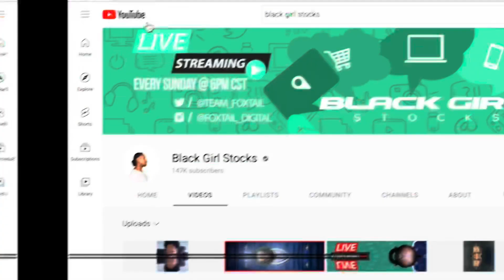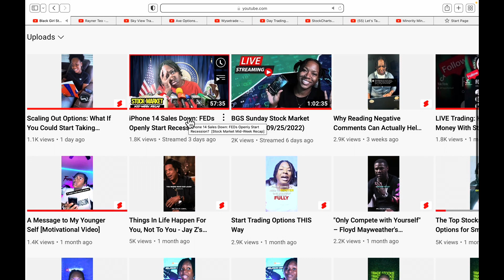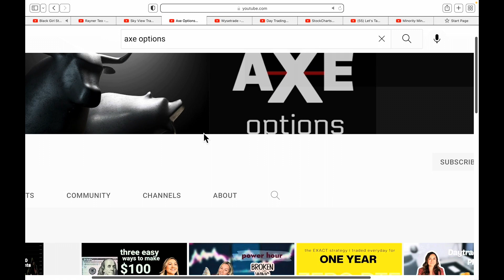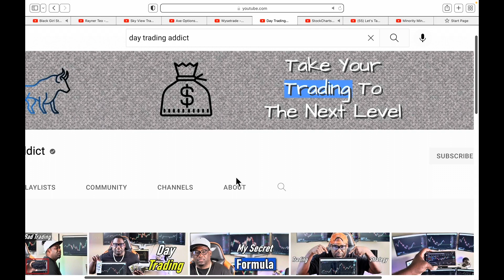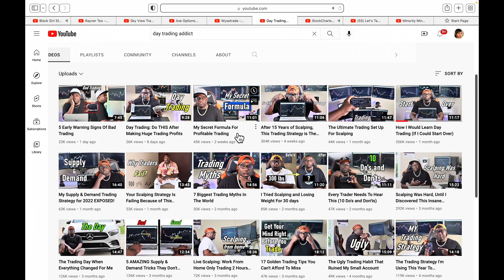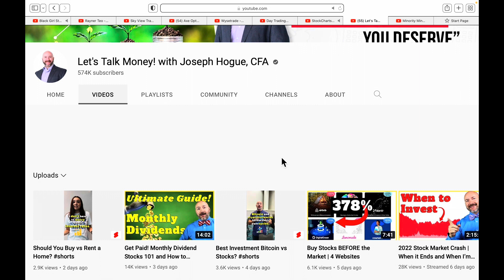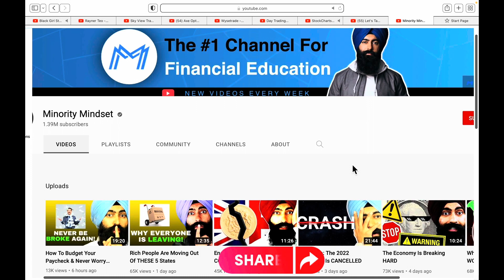10 YouTubers to Help New Traders Stock Market Basics for New Traders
10 YouTubers to Help New Traders    Stock Market Basics for New Traders

I focus on new traders and stock market basics.

In this video series, I'll provide valuable insights and expert tips specifically tailored for individuals venturing into the world of investing. Whether you're a beginner or have some knowledge already, our goal is to empower you with the tools and knowledge needed to make informed investment decisions.

Discover the secrets of successful investing as we demystify the stock market, simplify complex concepts, and guide you towards creating a solid investment portfolio. Join us as we explore proven strategies, risk management techniques, and investment opportunities that can potentially maximize your returns and fast-track your journey to financial freedom.

Through a series of videos and through our community tab I will help you:

1. Understanding stock market basics for beginners
2. Step-by-step guide to creating an investment plan
3. Identifying high-potential stocks and industries
4. Risk management strategies to protect your investments
5. Building a diversified portfolio for long-term success
6. Tips for managing emotions during market fluctuations
7. Exploring investment options beyond stocks (e.g., ETFs, index funds)

By implementing the insights shared in this video, you'll gain the confidence to navigate the stock market, seize profitable opportunities, and work towards retiring early on your terms. Don't miss out on the chance to secure your financial future and live life on your own schedule.

Schedule a time with me to setup your Think or Swim account so you can start on your trading journey too.

Check out this interview I did with Stephanie Perry & Roshida Dowe

Trading stocks and options can be an excellent way to generate income and build generational wealth.  Come along with me as I learn how to trade options and work on becoming a better investor.  I’ll share the joys and frustrations of learning a new skill and all the things I learn about myself on this journey from Lack to Legacy!

trading stocks
stock chart
trading stock options
Dividends
stephanie perry
black women traders
financial freedom for black women
New investors
Investing for beginners
Investment tips
Financial education
Stock market
Wealth building
Financial literacy